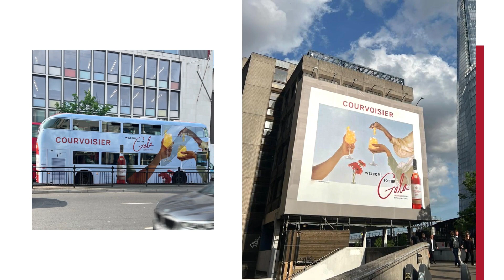Welcome to The Gala | Courvoisier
Welcome to The Gala – Redefining a new era of cognac drinking for an iconic brand

An often dark and status-driven category, cognac was rapidly becoming outdated and losing relevance with modern consumers. Spotting an opportunity to reappraise and expand cognac, a category with limited occasionability, Courvoisier had to challenge conventions and reinvent itself.

With a vision to establish itself as a global icon of luxury, it aimed to redefine the cognac experience, targeting brunch, lunch and sundowner occasions with a lighter, brighter brand world.

Recognising the power of a winning serve to create lasting impressions with consumers, Wonderworks created "Welcome to The Gala," a campaign that embraced Courvoisier’s spirit of joie de vivre through the modern Courvoisier Gala cocktail and converted a new generation of drinkers to the brand.

Showcasing The Gala across the on-trade, off-trade, OOH, and digital channels throughout London & the UK during the summer of 2023, “Welcome to The Gala” invited consumers into the joyful world of Courvoisier with a fresh take on the brand's historic cocktail.

Having a global impact, the campaign not only set a new standard for cognac drinking within the category, but solidified Courvoisier’s position as a premium spirit, converting shoppers into steadfast brand advocates.

PRODUCTION: Ollie Ali & Familia
CLIENT: Suntory Global Spirits
CREATIVE: Wonderworks